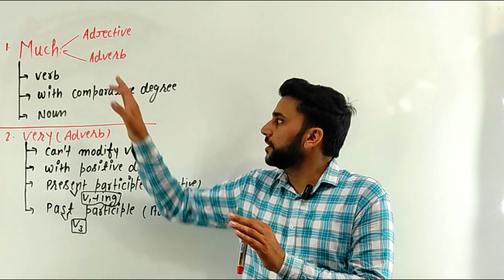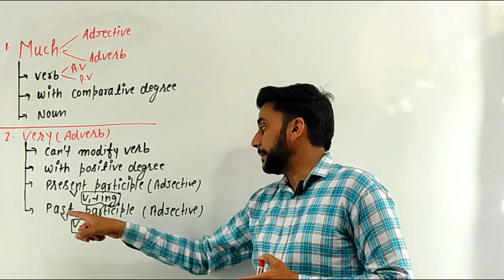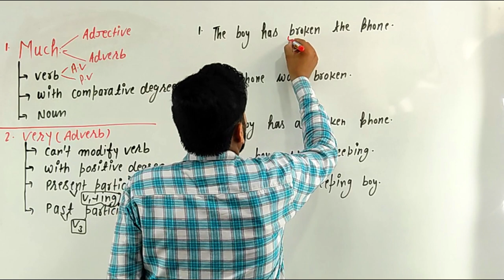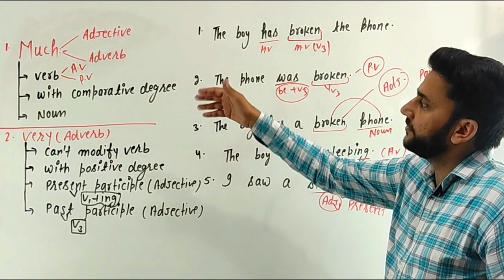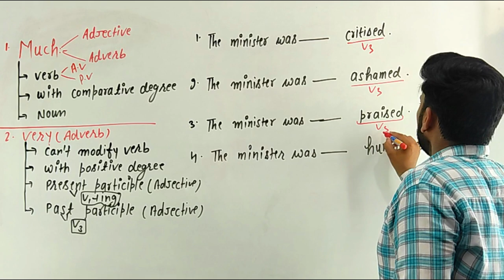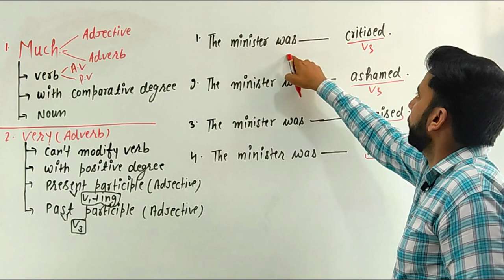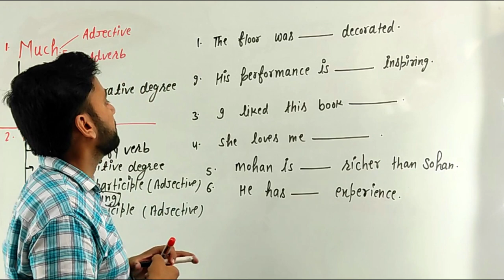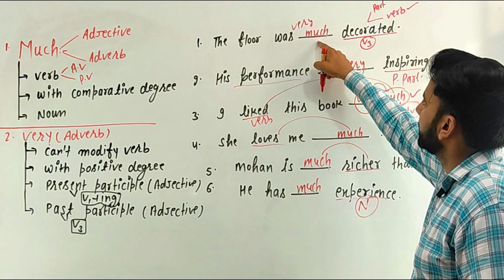ENGLISH GRAMMAR CLASS|| ENGLISH WITH SANDEEP CHAUDHARY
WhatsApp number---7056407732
ENGLISHWITHSANDEEPCHAUDHARY
ENG